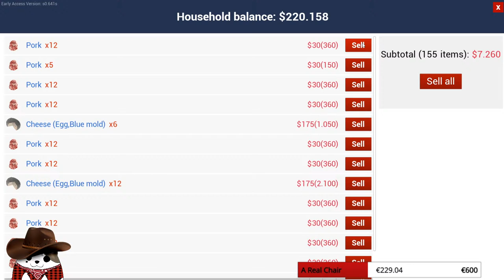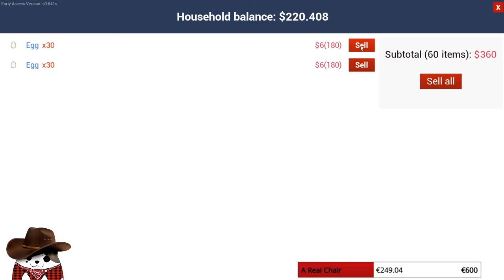New July Update! Goats, Bees And New Trailers! | Ranch Simulator | Simulation Gameplay S2E26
New Fuel and Animal trailer, goats, bees, hives and loans! It's a lot!